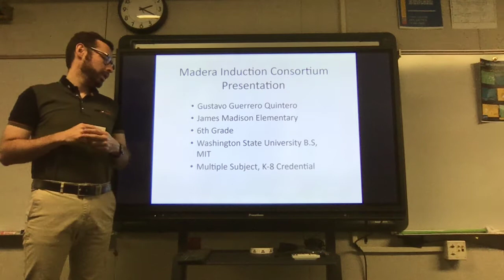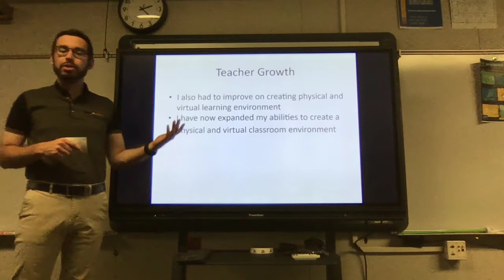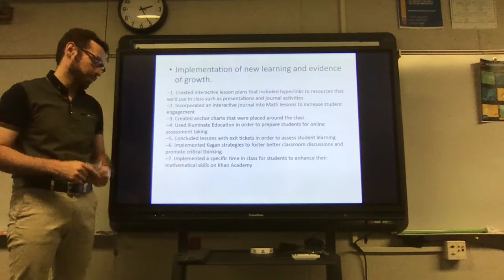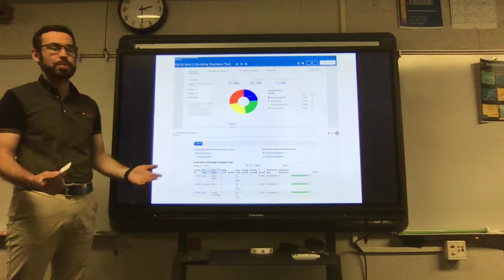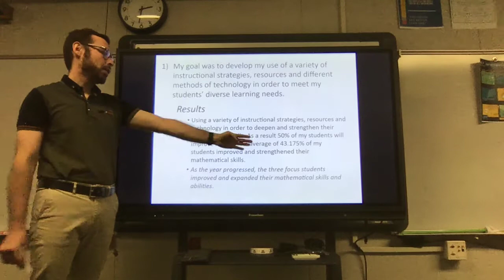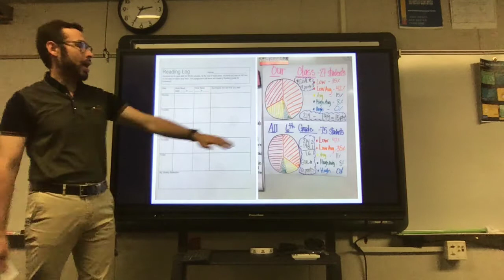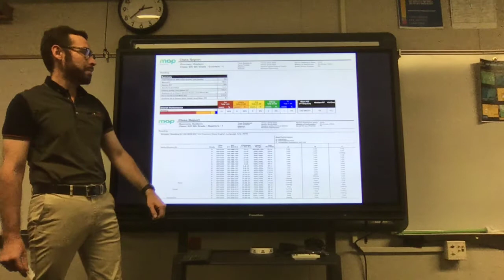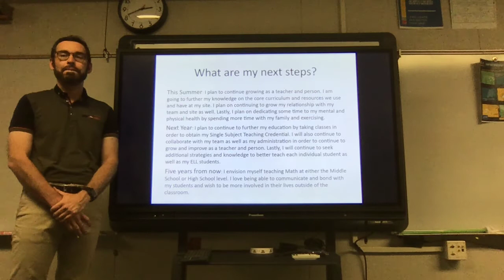MIC Presentation Spring 2020